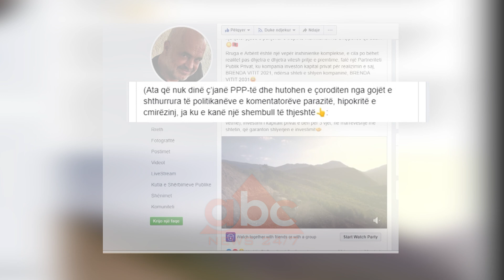Rruga e arbrit, Rama: Shembulli se PPP-te funksionojne | ABC News Albania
Kryeministri Edi Rama ka njoftuar ndjekësit në rrjetet sociale për punimet që po vazhdojnë të kryhen për ndërtimin e Rrugës së Arbërit. Ky është shembulli se Partneriteti Publik Privat funksion më së miri –shkruan kryetari i qeverisë në shënimin e tij në facebook.

Jep informacion por dhe promovon punën e qeverisë që drejton. Një rutinë e kryeministrit që vazhdon pothuajse çdo ditë në afro 6 vitet e fundit. Këtë fundjavë vëmendjen e kërkon për rrugën e Arbërit.

“VIJON... shtrirja e gjurmës së Rrugës së Arbërit, përgjatë të cilës do të shpaloset jo vetëm për dibranët, po për të gjithë shqiptarët dhe flukset e turistëve që kjo rrugë do të tërheqë drejt mrekullive natyrore të Dibrës, një tjetër pjesë e panjohur e trupit të mahnitshëm të Shqipërisë që duam”- shkruan kryeministri Edi Rama në rrjetet sociale.

Rruga e Arbërit është një vepër inxhinierike komplekse, e cila po bëhet realitet pas dhjetra e dhjetra vitesh pritje e premtime, falë një Partneriteti Publik Privat, ku kompania investon kapital privat për realizimin e saj, BRENDA VITIT 2021, ndërsa shteti e shlyen kompaninë, BRENDA VITIT 2031.

“Ata që nuk dinë ç’janë PPP-të dhe hutohen e çoroditen nga gojët e shthurrura të politikanëve e komentatorëve parazitë, hipokritë e cmirëzinj, ja ku e kanë një shembull të thjeshtë”.

Filozofia e prokurimit publik privat që tregon kryeministri është se atë që shteti mund ta bënte për 13 vjet (sepse ka edhe shume e shumë gjëra të tjera për të bërë dhe s’mund t’i hedhë tërë ato fonde në gjë të vetme), investimi i kapitalit privat e bën për 3 vjet, në marrëveshje me shtetin, që garanton shlyerjen e investimit, siç po ndodh edhe në rrugën e Arbërit./ABC News Albania 24/7